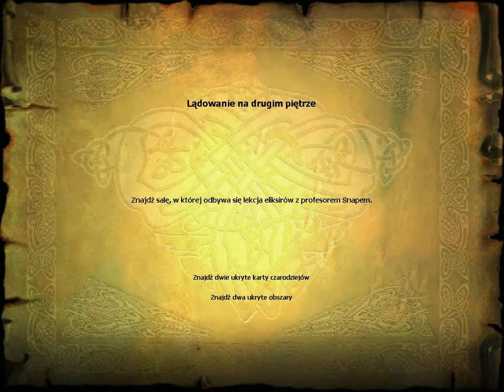Zagrajmy w Harry Potta i Kamień Filozoficzny PL 100% odc.3 Lekcja Skończona i Latamy po Hogwarcie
Powrót serii Harry Potta czyli Harry Potter i Kamień Filozoficzny PL 100 %. Podoba się Odcinek! Kliknij w dzwoneczek! Napisz Komentarz! łapkę w górę! Do zobaczenia i usłyszenia w moich filmach. Pozdrawiam :) HarryPottaiKamieńFilozoficznyPL100%
Moje Linki poniżej
Discord Administrator FajnyKiler Właścicielką Discorda EmiPlajerkaPL 89 Nazwa Discorda EKIPA Emii

Mó

 h

M

h